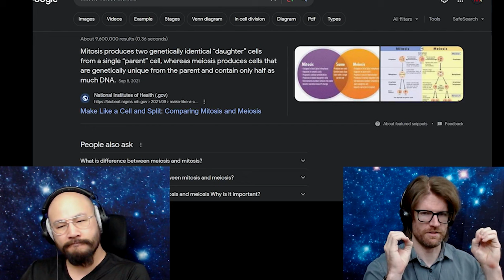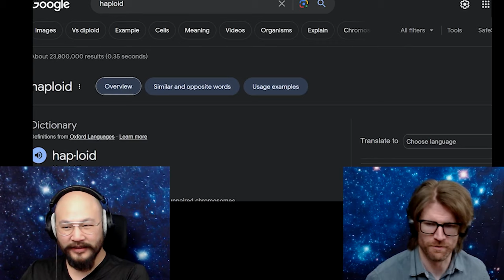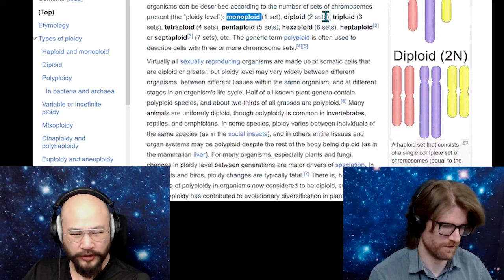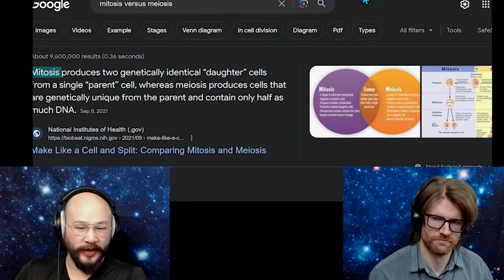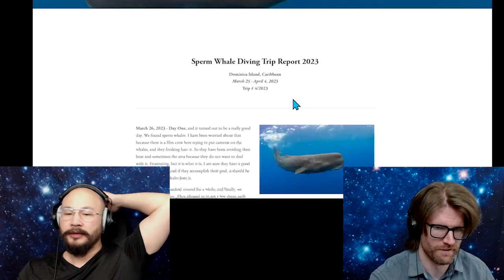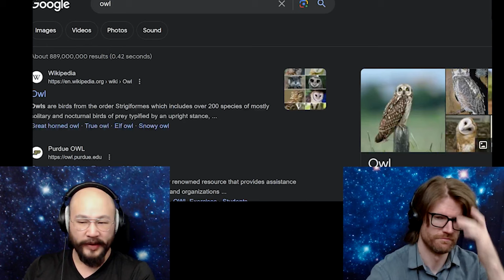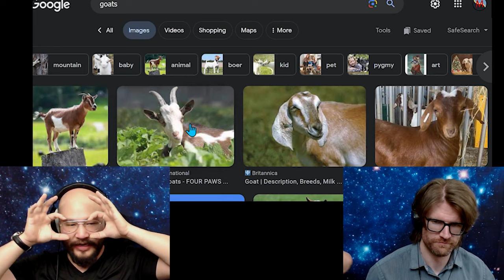Jurassic Park (1993) | Physicists Review & Speculate